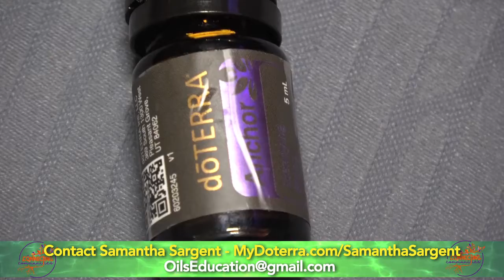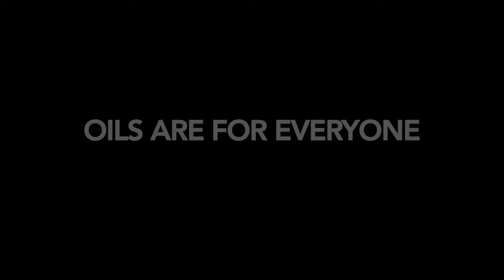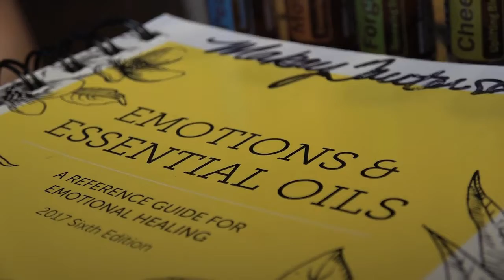Samantha Sargent's DoTerra Film (2019)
Join Samantha Sargent and friends on a DoTerra inspired retreat. Learn about the benefits of the products & be a part of DoTerra.

MyDoterra.com/SamanthaSargent